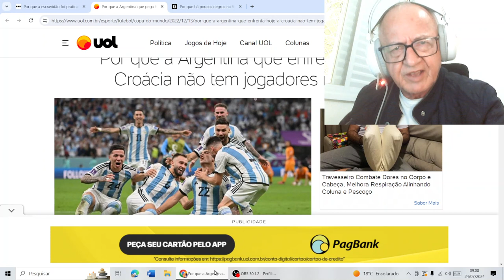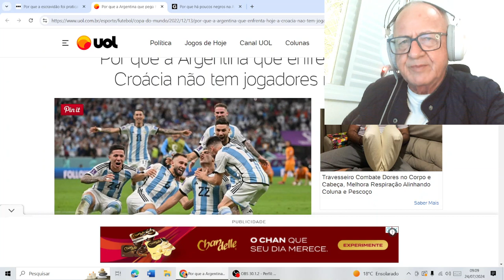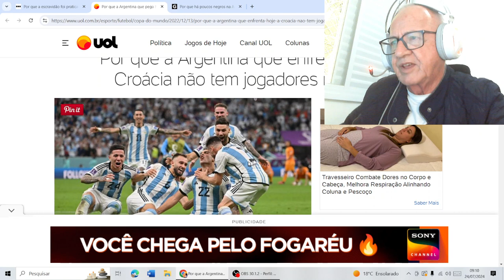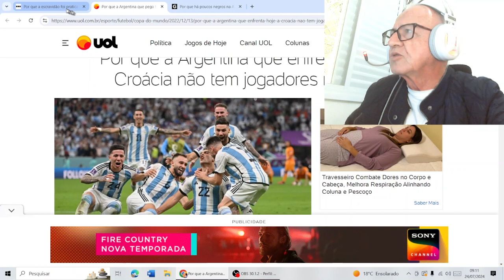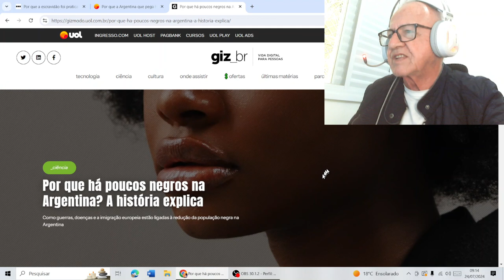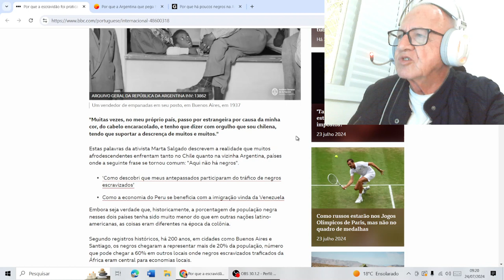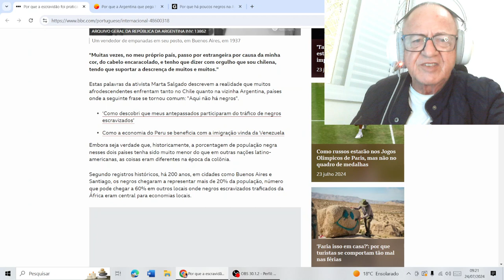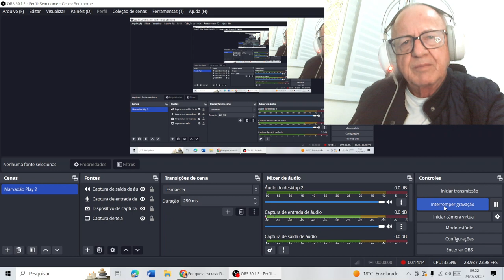Vergonha! ENTENDA POR QUE A ARGENTINA FINGE NÃO TER NEGROS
Neste vídeo, discuto alguns dados que podem explicar a presença de racismo na Argentina e negação da influência negra no país.

Palestras sobre Cultura Sorocaba (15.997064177)
Produção de livros e de textos especiais